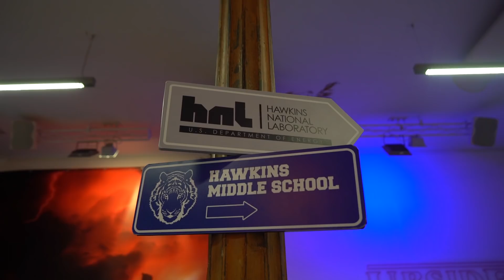30 referencias favoritas de Stranger Things | LOS PRIETO FLORES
Bueno, si estáis leyendo esto sabréis nuestra exagerada obsesión por
Stranger Things. Hay muchas cosas que nos gustan de esta serie de Netflix y de todas ellas una de las que más, sus referentes. Somos adictos a la cultura pop y aunque somos cero nostálgicos no podemos dejar de gritar de placer cuando vemos este diógenes ochentero. Halloween, Viernes 13, Siouxsie and the Banshees, Dave D. de los Damned, Talking Heads, Vonnegut, skateboards Madrid, Mad Max, Gremlins, Terminator, Devo, Dig Dug, He-Man y el universo MOTU, Regreso al Futuro, Star Wars, Drew Barrymore, Danny Elfman y sus Oingo Boingo y un montón de referentes más deambulan por este enfermo vídeo. Pasen y disfruten.

Por cierto, Borja está haciendo de presentador en un show de MTV ShoreNews Se cree Luján Argüelles, lo podéis ver aquí. Sale con Jedet y su amiga Iratxe.

Otros proyectos:

Radioshow Nube Tía (sobre telebasura y series) teoria gaten matarazzo humor vlog stranger things 2 teorías siouxsie viernes 13 2017